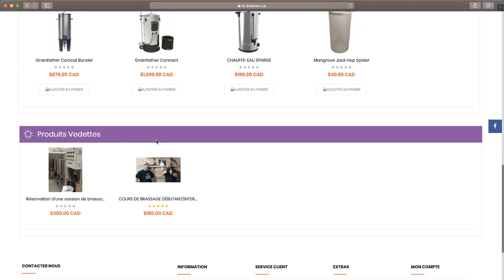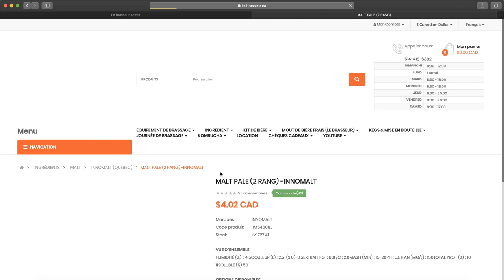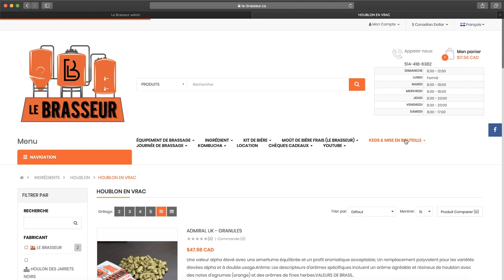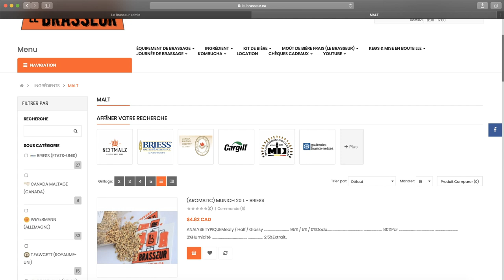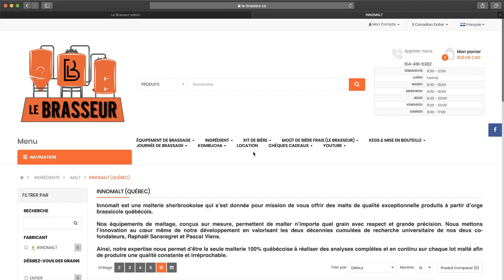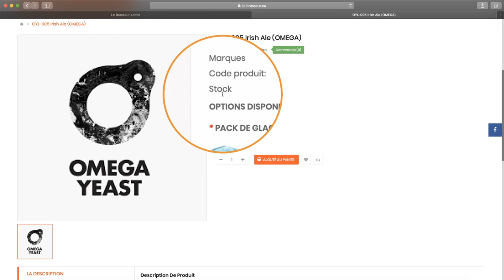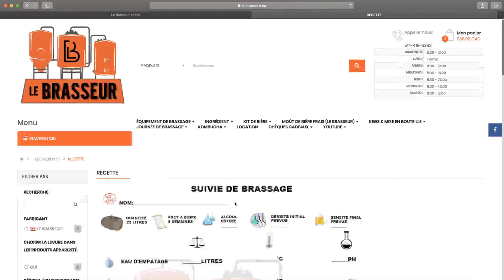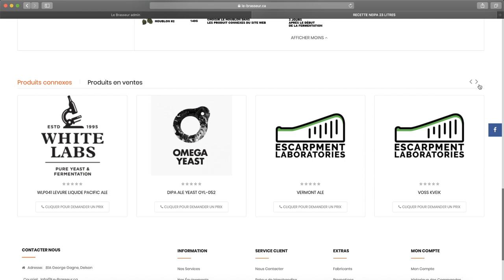Comment Fonctionne Le Site Du Brasseur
Un colis?

Jean-Sébastien Fitzback
81A George-Gagné
Delson (Québec) Canada
J5B 2E6